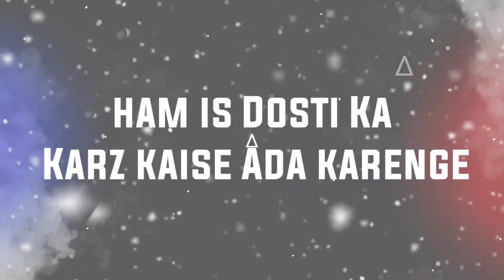Dost hi Dua karenge 🤲 dosti status | best friend status | Friendship | dosti shayari | दोस्ती स्टेटस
read discription 👇👇 thanks 😊👍

( Rp poetry )

τнänκ чöü♥

βyё♥βyё